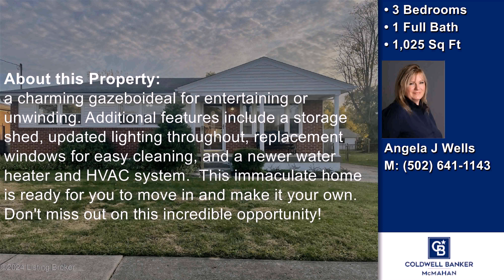4102 Caven Ct, Louisville, KY, 40229 Tour - $219,999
Represented by: Angela J Wells
Coldwell Banker McMahan,
3 Bedrooms - 1 Full Bath
Charming Remodeled Home: Move-In Ready! Discover this beautifully remodeled 3-bedroom, 1-bath gem, freshly painted and meticulously maintained. Enjoy the warmth of hardwood floors throughout, complemented by stylish new tile in the kitchen and bathroom. Step into a spacious living room featuring a cozy wood-burning fireplace, perfect for relaxing evenings. The dining room flows seamlessly into a modern kitchen sporting a newly tiled backsplash and equipped with brand new Samsung appliances, including a refrigerator, range, microwave, and dishwasher.  The stunning bathroom boasts a chic accent wall and all new fixtures including a luxurious deep soaking bathtub. Convenience is key with a dedicated laundry room, complete with a stacked washer-dryer combo that stays!  Outside, enjoy your own private oasis with a brand new privacy fence, a spacious new deck, and a charming gazeboideal for entertaining or unwinding. Additional features include a storage shed, updated lighting throughout, replacement windows for easy cleaning, and a newer water heater and HVAC system.  This immaculate home is ready for you to move in and make it your own. Don't miss out on this incredible opportunity!